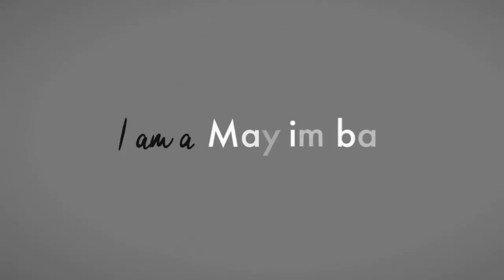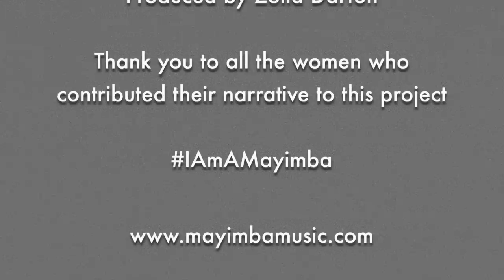IAmAMayimba: Marti Cuevas + Zoila Darton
Episode 32 of IAmAMayimba: Marti Cuevas + Zoila Darton are mother and daughter. They are also CEO + Director of Marketing at Mayimba Music respectively. Their story is one of integrity, hard work and taking chances. Mayimba Music is an award winning publishing company and record label but at it's core, Mayimba Music is an artist advocacy agency. Marti and her children Martin Carle + Zoila, pride themselves on doing good, honest work and supporting great music. Welcome to Mayimba Music.